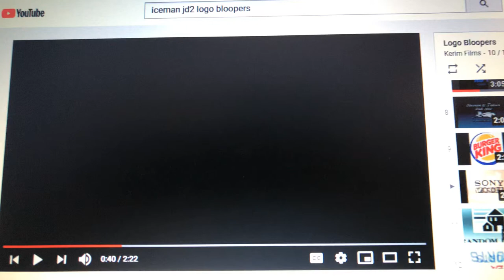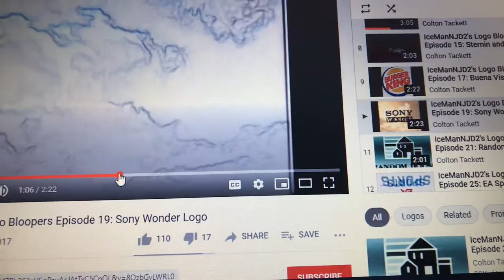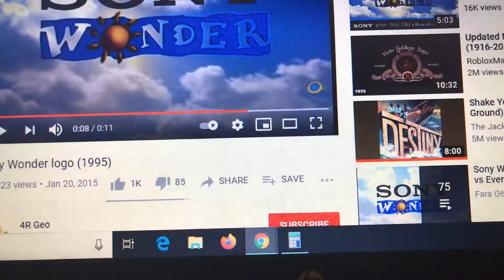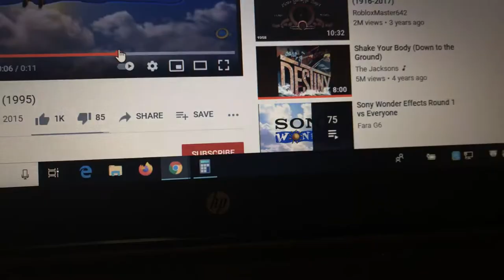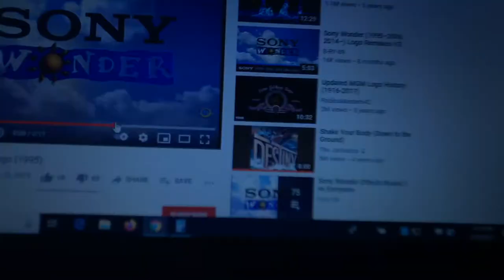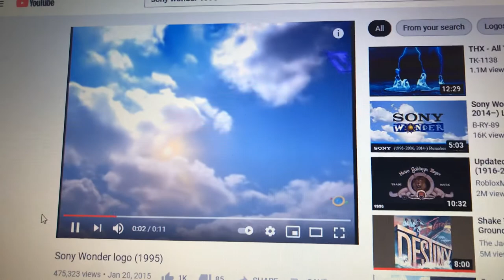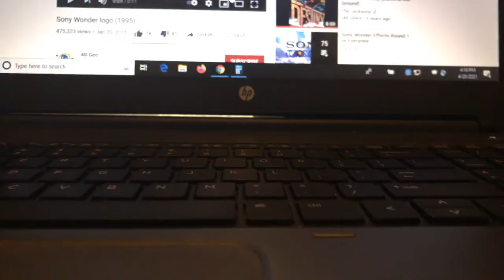Talk to the Logos - S1E7: Sony Wonder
I talk to the Sony Wonder logo from 1995 as he takes it badly.

Season 1, Episode 7: Sony Wonder (1995)